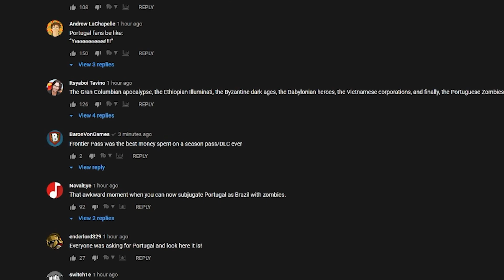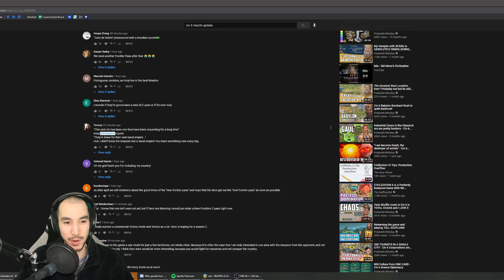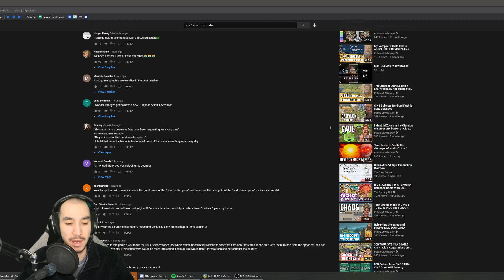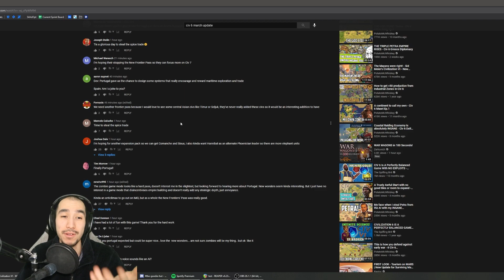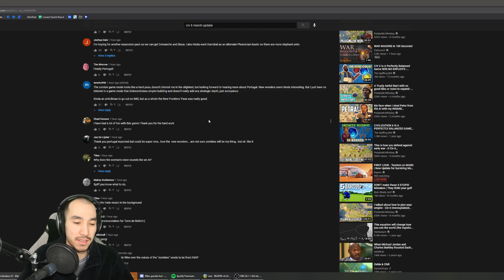NEW WONDERS ADDED! ft. Portugal - March Update Reaction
A Zombie, a Vampire, and Zo walk into a bar...

These wonders look great, curious how Babylon will work with Torre de Belem. With these new wonders added to the game, and with Portugal finally making the cut, this is the last civilization Firaxis will add to the New Frontier Pass.

ABOUT THECIVSHOW
2 history buffs and 1 tech guy, all with a singular purpose to entertain you with Civilization content. MoySauce, Nystagmus, and Razing Zozo are filled with information and entertainment as the 3 hosts talk about which Civilization Leader they would bring to Prom, why Gilgamesh is so darn handsome, and who put that Spy in my land? As the three talk about strategies used in their Sunday games, they are open to light hearted conversations and deep dive into some history facts!